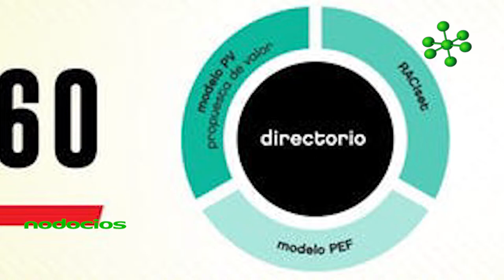Claves para darle vida y mejroar tu pyme por Jonatan Loidi